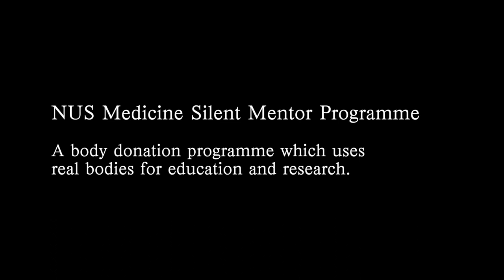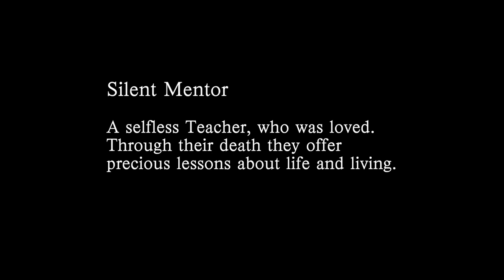NUSMedicine - Silent Mentor Programme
With advanced digital technologies such as simulations and virtual reality that could aid in a student’s learning of anatomy, how does the exploration of the human body through dissection fit in today’s learning in medical science?

Come behind the scenes and hear from the family members of donors, in the NUSMedicine Silent Mentor Programme – a body donation programme using real bodies for education and research.

We would like to take this opportunity to thank every single donor and every pledged donor for your selfless gift and the privilege of learning from each one of you.